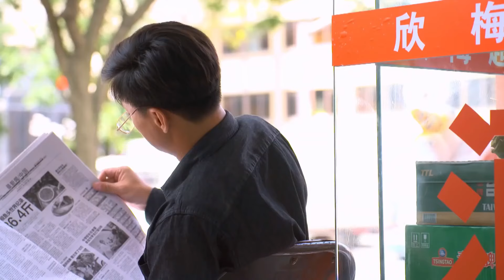【年代家庭伦理剧】那一年春 38 | 农村女孩爱上高干知青，为了跟着知青回城，不择手段，最终导致两个家庭三代人的曲折命运（《孤舟》《春色寄情人》周一围、刘琳）— 2024最新电视剧